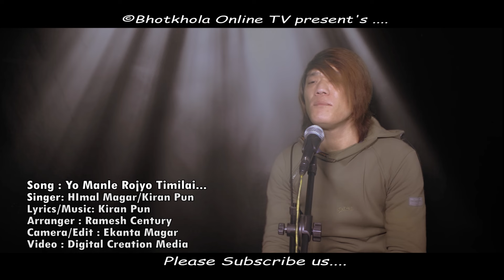Yo manle rojyo timilai New love song ||2018|| - Himal Magar/Kiran Pun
Lyrics:- Kiran Pun
Vocal:- Himal Magar/Kiran Pun
Arrange:- Ramesh Sentury

Note- यदि तपाईसंग पनि केहि अनौठो कला छ र तपाई नजिकका व्यक्ति कोहि त्यस्तो प्रतिभावान हुनुहुन्छ भने यस फेसबुक मा वा पेजमा म्यासेज गर्न सक्नुहुनेछ ।